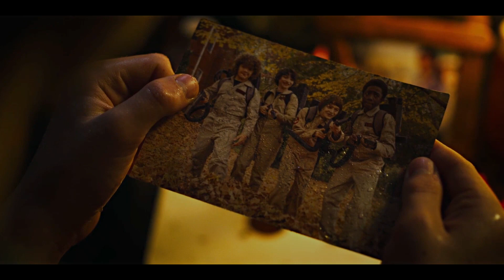See You Again x Stranger Things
Download the new Furious 7 Soundtrack Deluxe Version on iTunes

Tag ‪#‎SeeYouAgain‬ on Shazam and get an exclusive behind the scenes look at the music video!

Directed by: Marc Klasfeld

Song
See You Again (feat. Charlie Puth)
Artist
Wiz Khalifa
Album
WMG (on behalf of Atlantic Records); Kobalt Music Publishing, AMRA, UMPG Publishing, ASCAP, LatinAutor - Warner Chappell, LatinAutorPerf, Warner Chappell, CMRRA, UNIAO BRASILEIRA DE EDITORAS DE MUSICA - UBEM, LatinAutor, BMI - Broadcast Music Inc., PEDL, UMPI, and 16 music rights societies